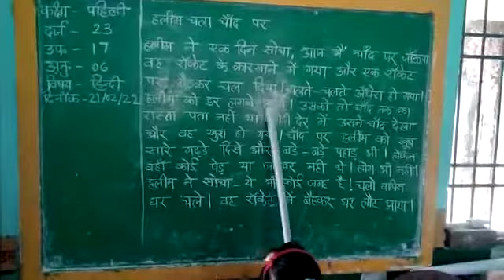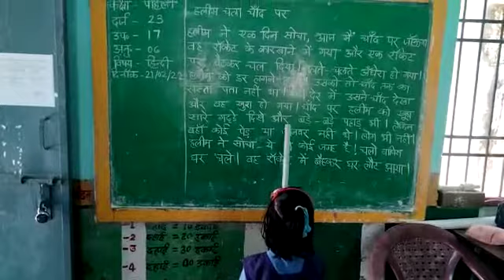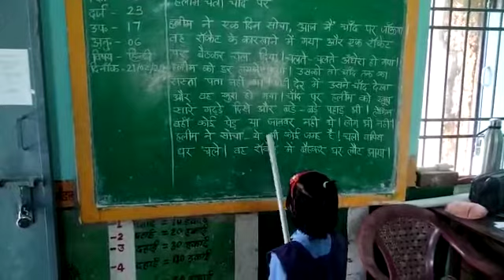सरकारी स्कूल में पहली क्लास कि इतनी ‌जोरदार पढाई 👌👌